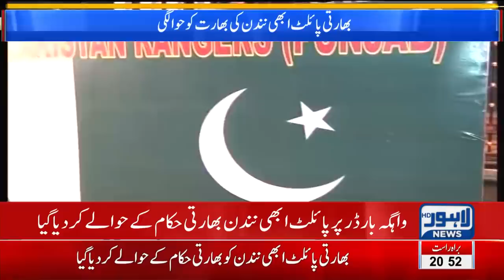Captured India returns home following Pak's goodwill gesture